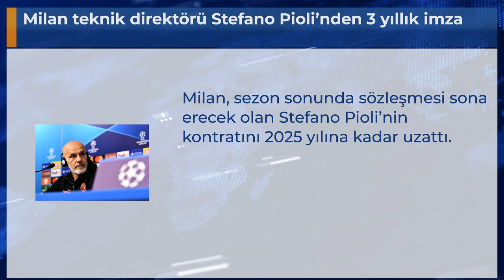Milan teknik direktörü Stefano Pioli’nden 3 yıllık imza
Milan, sezon sonunda sözleşmesi sona erecek olan Stefano Pioli’nin kontratını 2025 yılına kadar uzattı.